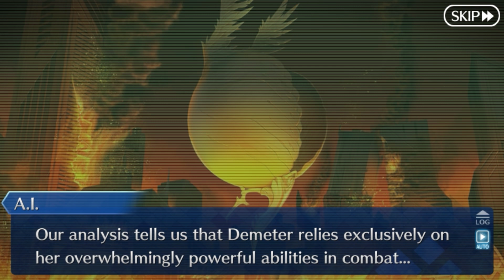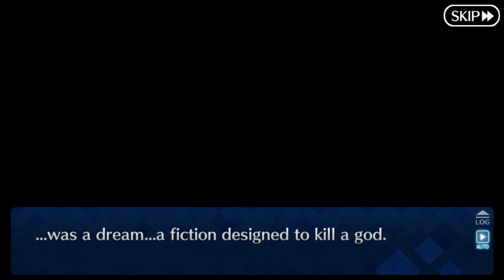God Demeter Eternal Cycle of Death and Rebirth | FGO NA - LB 5-2 Sect. 6-7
FGO-NA : 440,804,122
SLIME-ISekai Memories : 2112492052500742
NIKKE SEA Server : 02085491